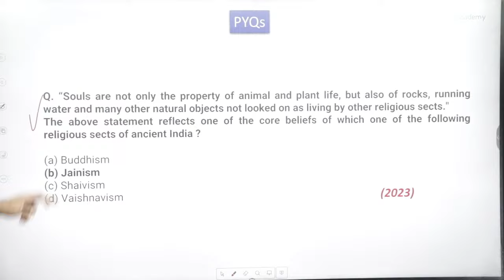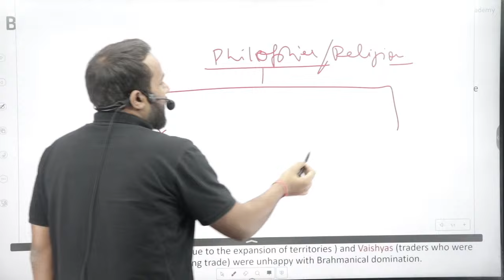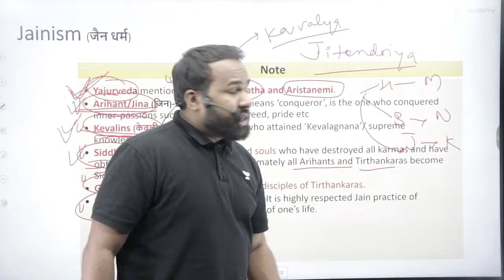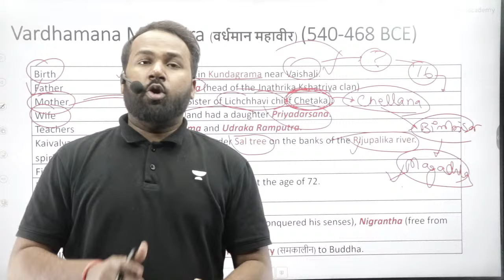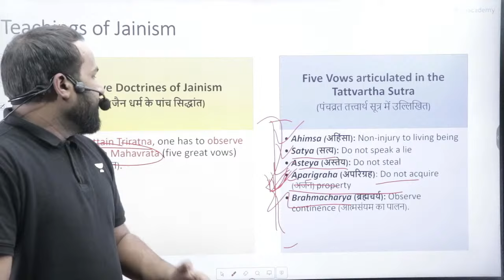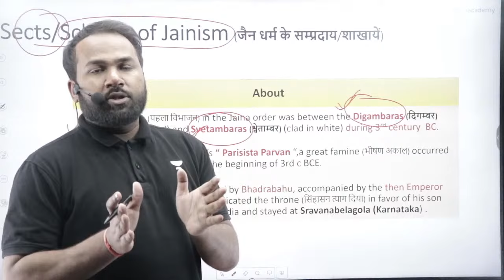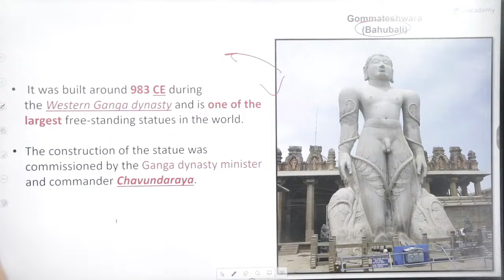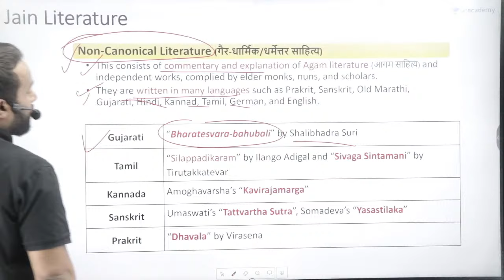Jainism | Art and Culture for UPSC | Prelims 2024 | Sumit Kumar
In this video, Sumit Kumar will be teaching Complete Jainism from Art & Culture series from History for UPSC Prelims 2024 Aspirants.
Hurry! Offer Ends on Feb 08

2. 📢📢 Foundation (Hinglish) Batch for CSE 2025

3. 📢📢 Unacademy Civil Services Championship

4. 📢📢 Online Classroom Program (English) for CSE 2025